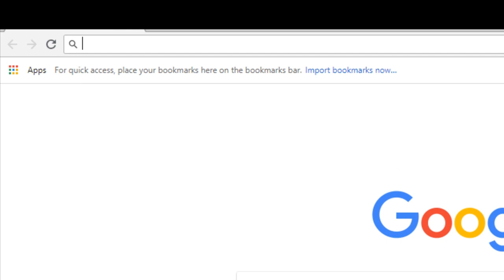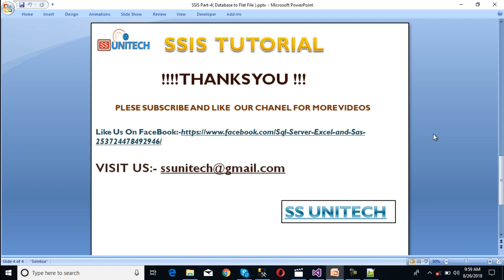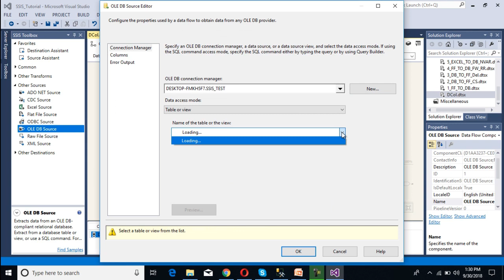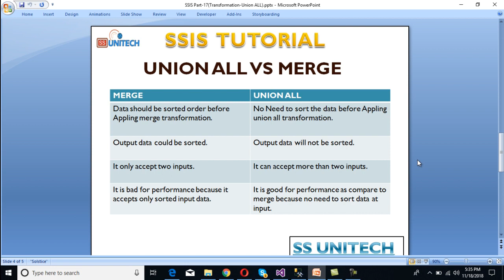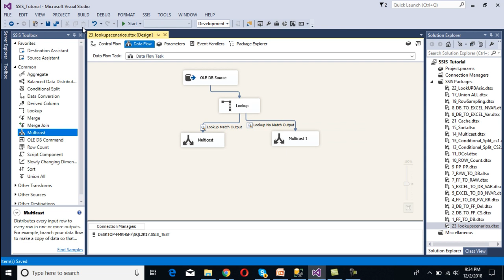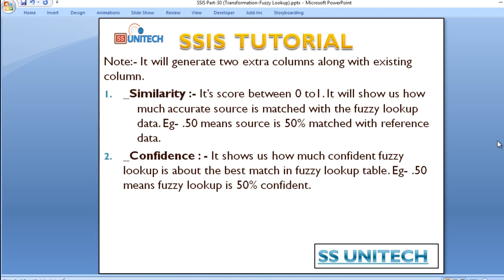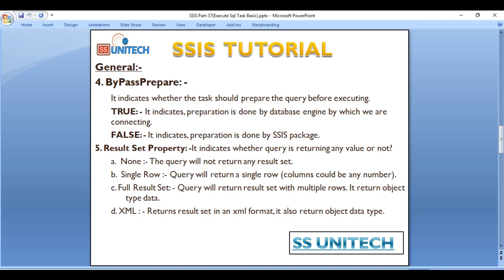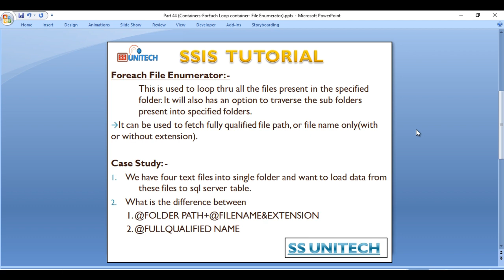SSIS Full Tutorial Part 1